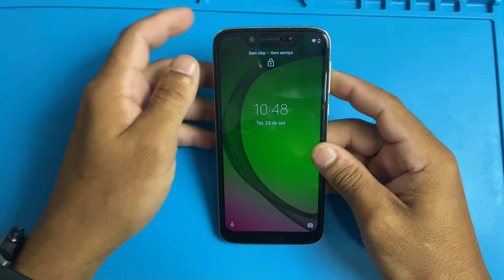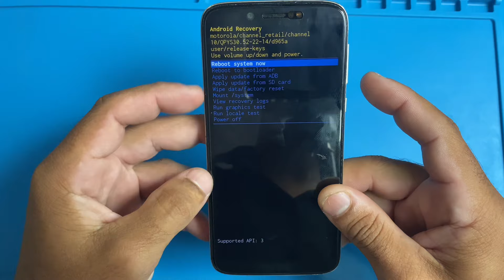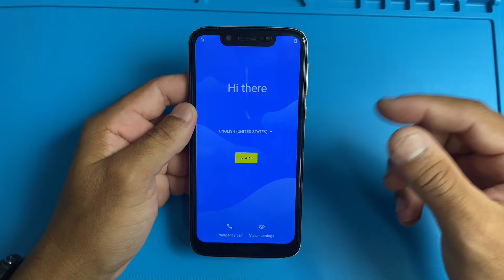COMO FORMATAR O MOTO G7 PLAY, G7 POWER, G7 PLUS | DESBLOQUEAR | TIRAR A SENHA | RÁPIDO E FÁCIL!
MOTOROLA NÃO LIGA? Fica só PISCANDO o LED branco e não liga? Aprenda a resolver em 3 minutos!

MOTO EDGE NÃO LIGA, DESLIGOU E NÃO LIGA MAIS? TENTE ISSO PRIMEIRO ANTES DE LEVAR EM UM TÉCNICO!

CELULAR NÃO LIGA NO BOTÃO DE LIGAR ? Como ligar sem o botão power! TODA LINHA MOTOROLA

Como ligar MOTO E7, E7 PLAY, E7 POWER, E7 PLUS com o botão power quebrado ( SIMPLES ).

COMO LIGAR CELULAR MOTOROLA SEM O BOTÃO DE LIGAR (MOTO E7, E7PLUS, G7, G8, G9, G10, G20) método 2022

COMO LIGAR CELULAR MOTO E4, E5, E6, E7 COM O BOTÃO POWER QUEBRADO E6s, E7s SIMPLES!

CELULAR MOTOROLA TOUCH PAROU DE FUNCIONAR? Tente isso PRIMEIRO! - MOTO G5g G10, G20, G30, G60, G100

Touch do MOTOROLA parou de funcionar? Tente isso primeiro! MOTO ONE ACTION, VISION, FUSION E MACRO.

MOTO ONE nao carrega, fica so travado no RAIO? TENTE ISSO PRIMEIRO ANTES DE LEVAR AO TECNICO!

Celular Moto G8, G8 Play, G8 Plus NAO LIGA, DESLIGOU e nao LIGA MAIS? Tente isso PRIMEIRO!

CELULAR MOTOROLA não CARREGA mesmo no CARREGADOR? Tente isso! Moto E5 Plus, E6, E6Plus G5, G4 Play

MOTO ONE VISION, MACRO, FUSION e ACTION NÃO LIGA, desligou e não liga mais? TENTE ISSO PRIMEIRO!

CELULAR MOTOROLA TOUCH PAROU DE FUNCIONAR? TENTE ISSO PRIMEIRO ANTES DE LEVAR NO TECNICO. SIMPLES!https
://youtu.be/TDBOer39jdY

CELULAR MOTOROLA MOTO G6, G8, G9, G60, G100,MOTO ONE TELA PISCANDO? TENTE ISSO PRIMEIRO! METODO NOVO

SEU CELULAR NAO FUNCIONA WIFI OU NAO CONECTA? TENTE ISSO PRIMEIRO ANTES DE LEVAR NO TECNICO! SIMPLES

Celular MOTOROLA com BOTAO POWER quebrado? APRENDA COMO CONSERTA EM CASA! MOTO G5, G8, E6, E6PLAY

CELULAR MOTOROLA nao liga so fica PISCANDO ou so acende o LED vermelho? TENTE ISSO PRIMEIRO! SIMPLES

Celular MOTO E6 Plus BOTAO POWER nao funciona? TENTE ISSO ANTES DE LEVAR NO TECNICO! SIMPLES!